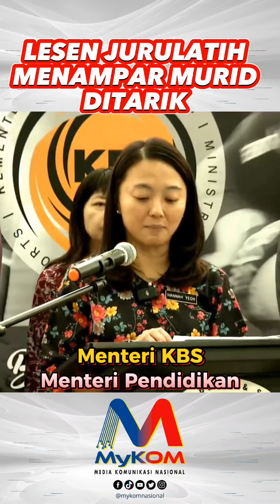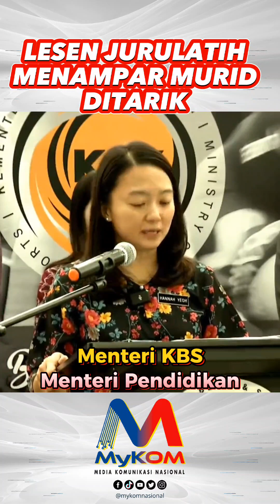LESEN JURULATIH MENAMPAR MURID DITARIK - MENTERI KBS & MENTERI KPM